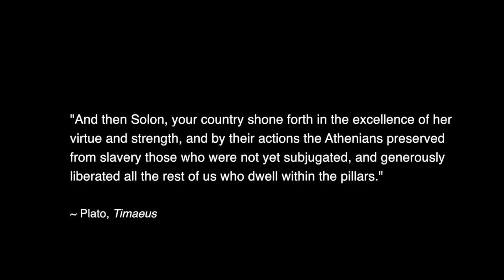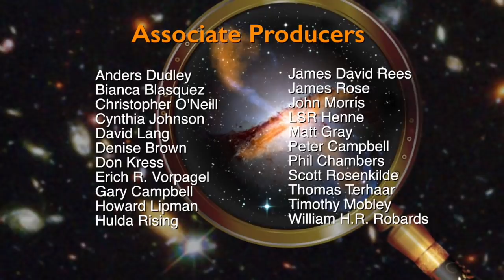Discourses on an Alien Sky #36 | Atlantis -- The Disappearing Homeland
In the case of the Atlantis myth, what can be substantiated is the archetype, and that archetype reaches far beyond any local legend. The archetype reflected in the Atlantis myth is the story of a far-famed city, island, kingdom, or continent in primeval times—either forgotten or subsequently destroyed by water or fire or, like Atlantis, sinking into the abyss. But the challenge for us is that no archetype has ever been plausibly connected to a terrestrial event. From the beginning, we’ve found that the source of the archetypes lies in events occurring in the ancient sky but subsequently brought down to earth through localized storytelling.